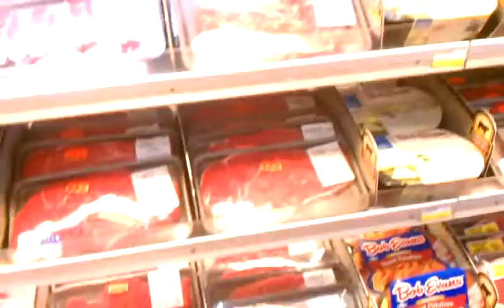The vicky gotti reality show